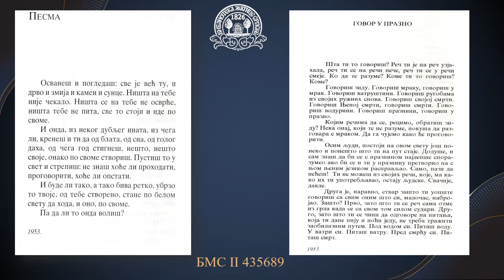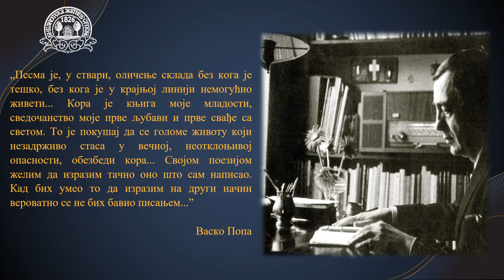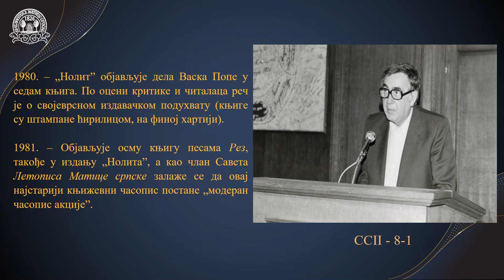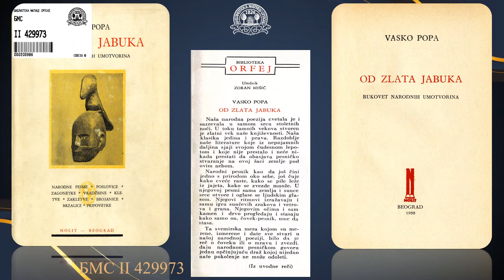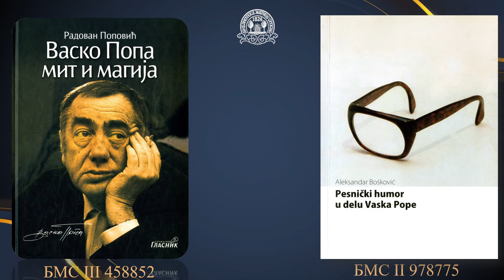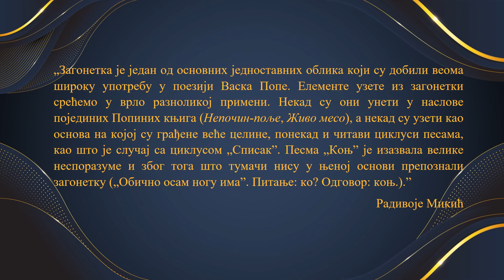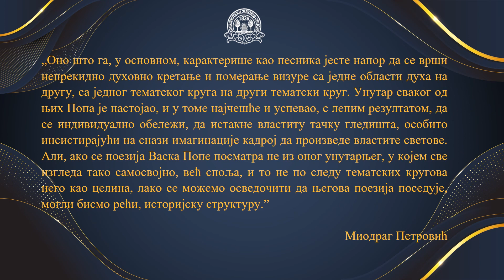Васко Попа (1922−1991)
Поводом обележавања 100 година од рођења песника Васка Попе (Гребенац, 29. јуна 1922 - Београд, 5. јануар 1991), Библиотека Матице српске приредила је електронску изложбу грађе из својих збирки и збирке РОМС-а. Поставка, коју чини избор из дела Васка Попе, као и литературе о њему, може се погледати 3-31. октобра 2022. године, у jавном каталогу Библиотеке и на њеном веб-сајту. Аутор изложбе је Снежана Николић, уредник Селимир Радуловић.